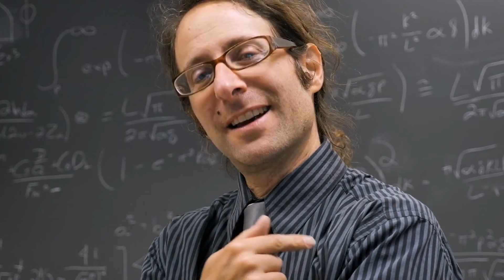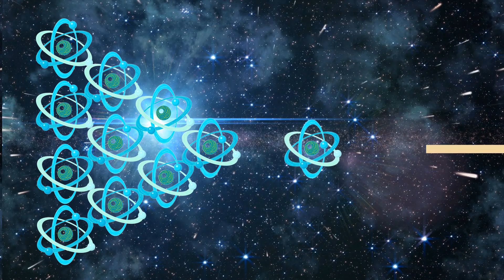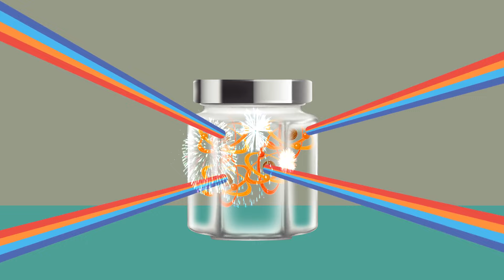ENTDECKUNGSSAISON: Astronomie-Wissenschaftler haben eine dunkle Materie freie Galaxie gefunden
In einer bahnbrechenden Entdeckung haben Astronomen eine Galaxie gefunden, die vollständig ohne Dunkle Materie auskommt! Dies könnte unser Verständnis vom Universum verändern. Schauen Sie sich an, um mehr über diese faszinierende Entdeckung von Wissenschaftlern im Bereich der Astronomie zu erfahren.
Die Animation wurde von SonnenSeite erstellt Musik von Epidemic Sound Abonniere auf der Sonnenseite Unsere Social Media Kanäle: Facebook Instagram Bestandsmaterialien (Fotos, Bilder und anderes) Für mehr Videos und Artikel besuche